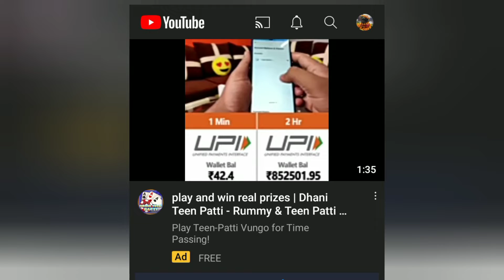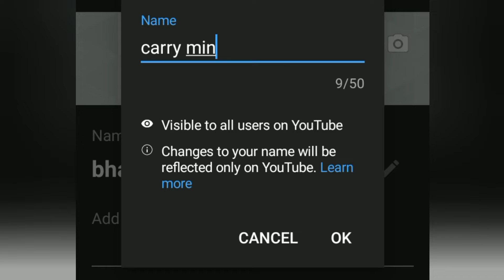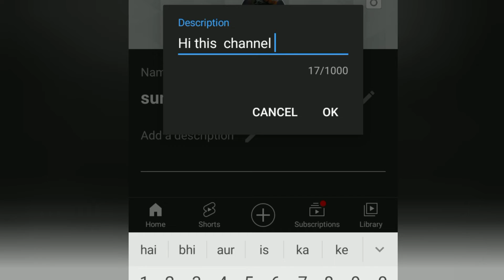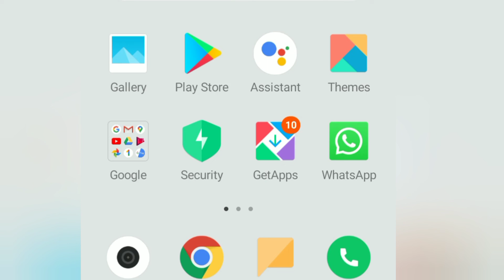Channel ko Search me kaise laye | Youtube Channel ko Search me kaise Laye | Searchable@Manoj_Dey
Afliated Mareking Link...
My mobile Samsung Galaxy M12
My Tripod Digitak DTR 550LW
Ring Light with Tripod
Chromakey green screen
Boya mic BYM1
Studio lightning set up

Searchable topics :-
youtube channel ko search list mein kaise laen
youtube channel ko search result mein kaise laen
youtube channel ko search mein kaise lagaen
apne channel ko search me kaise laye
apne channel ko search mein kaise laen
apne channel ko search me kaise laye 2021
apne channel ko search me sabse upar kaise laye
apne channel ko search kaise karen
apne channel ko search par kaise laen
apne channel ko search me kaise laye in mobile
apne youtube channel ko search me kaise laye 2021
apne youtube channel ko search kaise karen
apne youtube channel ko search par kaise laen
apne youtube channel ko search box mein kaise laen
apne youtube channel ko search mein sabse upar kaise laen
apne youtube channel ko search mein laane ke liye
apne youtube channel ko search mein laane ke liye kya karen
apne youtube channel ko search list mein sabse upar kaise laen
mera channel search karne par nahin a raha hai
mera channel search mein kyon nahin a raha hai
mera channel search bar mein kyon nahin aata
mere channel search mein kyon nahin aata
mera channel search list mein kyon nahin a raha hai
mera channel search bar mein nahin a raha hai
mera channel search karne par nahin a raha
mera channel search list mein kyon nahin a raha
mere channel search me nahi aa raha hai 2021
why my channel not show in search
why my channel not show in youtube
why my channel not show in youtube search
why my youtube channel /video not show in youtube search results
why does my channel not show up on youtube